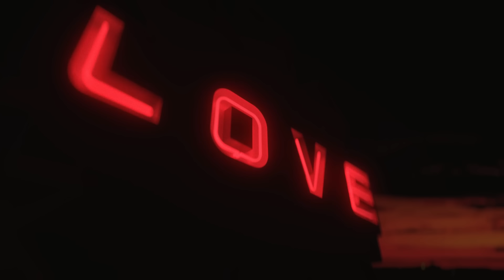Red Hot Chili Peppers - Tangelo (Official Audio)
"Tangelo" from the new Red Hot Chili Peppers album 'Unlimited Love' is out now!